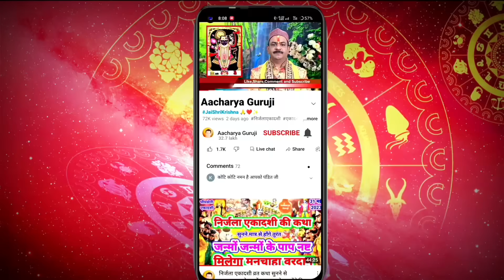अधिक मास कथा-अध्याय-7 || Adhik Maas Ki Katha Day-7|| Adhik mahatmya adhyay-7 Malmaas katha 24 july